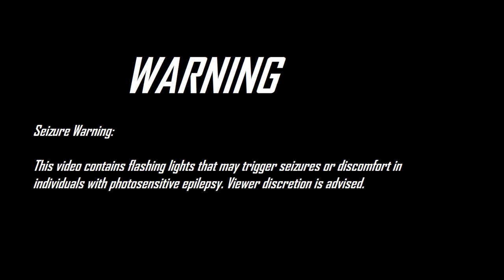HCIM PURE | 99 Slayer Untrimmed OSRS | Episode #4 100K Cannon Balls Vs Wilderness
Welcome fellow losers, today begins the journey of my "final" unique Oldschool Runescape build. Iv always loved unique and interesting builds in OSRS and the untrimmed slayer takes the cake, but we can't just stop there! It has to be 1 defense and just to up the pain it needs to be a HCIM. If we die we restart, if we get two defence we restart no exceptions.